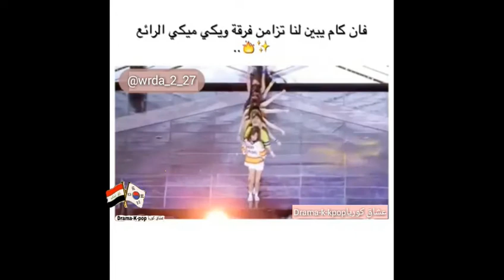فان كام يبين لنا تزامن فرقه ويكي ميكي الرائع 🔥✨